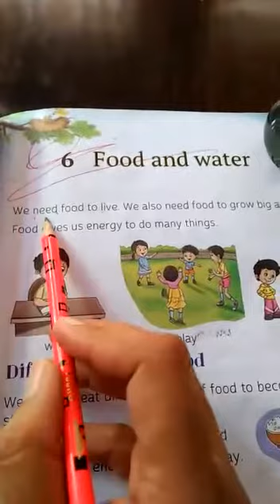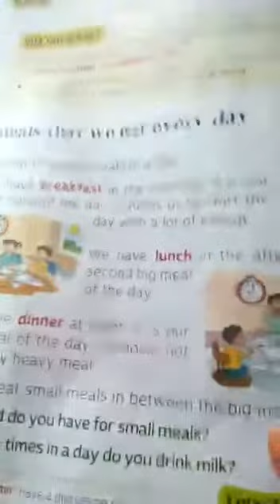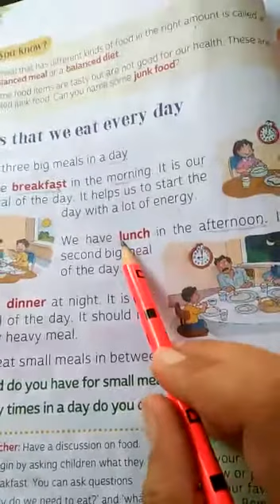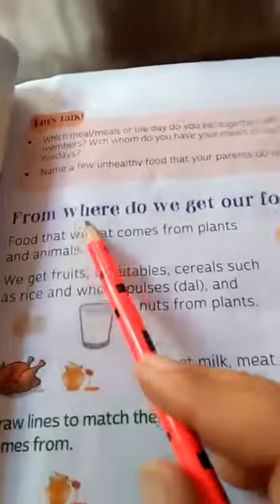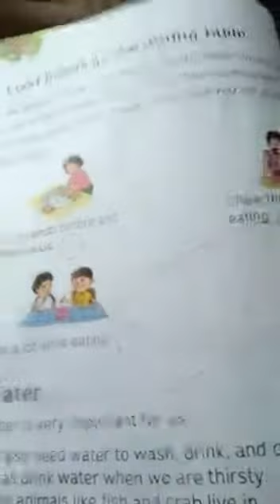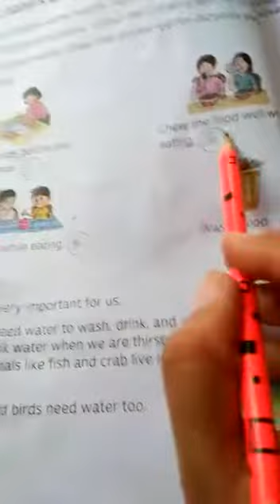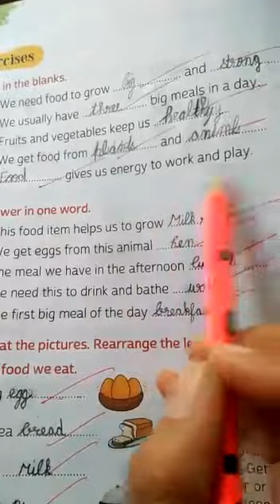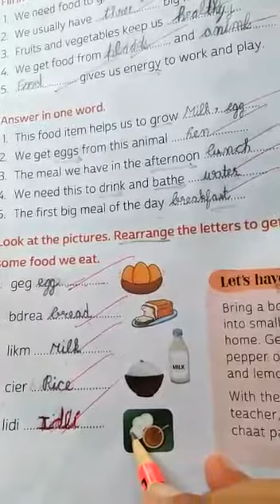Class 1 E.V.S LESSON-6 FOOD AND WATER